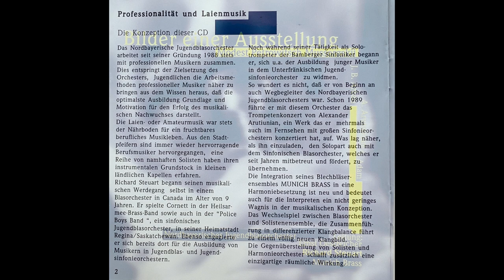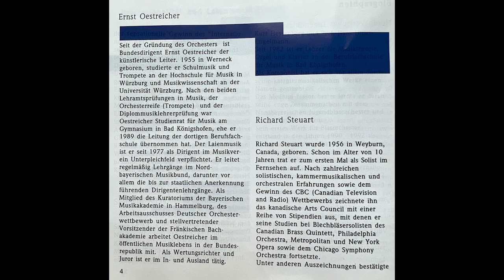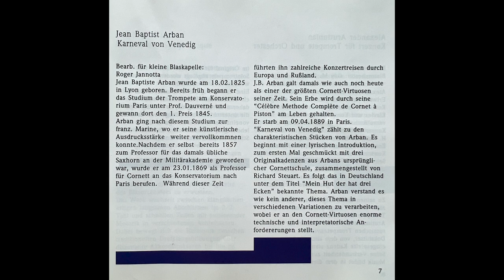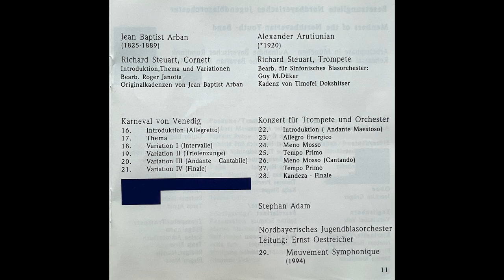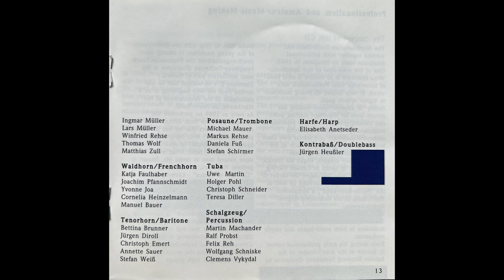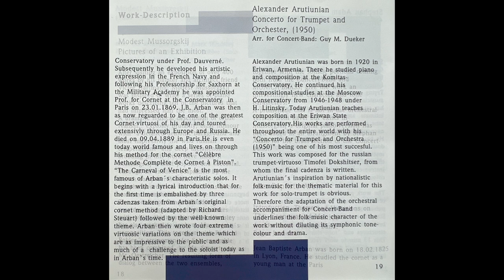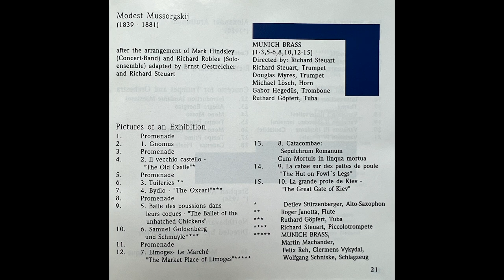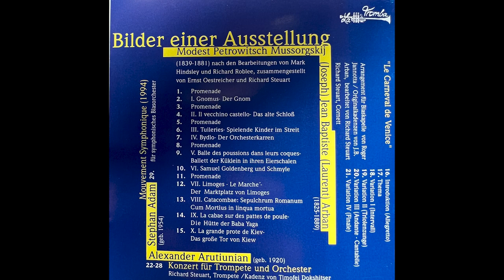Music for the Trumpet: Legacy 21 J. B. Arban's Theme and all Variations on The Carnival of Venice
I too was once a young musician, as you can plainly see in the opening picture presented here...I am 25 years old in this picture on my way to  one of many Solo Concerts with Organ, this time in Bad Fussen, at the foot of the Bavarian Alps and already in my 3rd year as Solo Trumpeter of the Bamberg Symphony Orchestra.
These specific Works (recorded at the Bavarian State Studio I in Munich in early January of 1995) were the logical continuation of my earliest interests in making music with persons of all ages (in this case the North Bavarian Youth Concert Wind Ensemble, with students 14 through 25 years of age). After all, working for over a decade in the 1980s ad 1990s with both the North Bavarian Youth Symphonic Wind Ensemble and  North Bavarian Youth Symphony Orchestra it was very rewarding for me (on a personal level) to be involved in this project and both Soloist, Artistic Director and Co Producer.
Working in general with young people was always, even from my earliest musical developmental time in Canada, important for me and since these young persons offer their precious "free time" to be involved in this music (and sincerely love it!), they too carry an intense passion to such projects!

I taught from 1982 to 1993, parallel to my duties as Solo Trumpet of the Bamberg Symphony and from 1983 my Full Time teaching position at the City Music Conservatory and from 2001 at the Bavarian State Music University in Wuerzburg, Germany.
The Solos works from these recordings in 1995 (accompanied by this excellent Student Concert Band) are the complete Original version of J. B. Arban's Theme and (all) Variations on "The Carnival of Venice" (in a fine arrangement by Roger Janotta) plus his original Cadenzas (that I adapted from his famous 19th Century Cornet Method), as well as the Concerto in A minor from the Armenian, Alexander Arutunjan with the exciting final Cadenza written by the famous Ukrainian Trumpeter, Timofey Dokschitzer!

If you are indeed enjoying these my earlier recordings with other musically passionate young Musicians please do go to my previous Legacy Recordings in this series... those where I recorded the Virtuoso works of Giuseppe Tartini, Vincenzo Bellini, Josef Haydn, J.N. Hummel,  Leopold and Wolfgang Amadeus Mozart offer a somewhat different musical experience (where I am conducting some excellent professional String Chamber Ensembles and Full Chamber Orchestras from both Prague and Munich). In case you have indeed missed them, I most especially suggest my Legacy Videos numbered 2 through 7.
Sincerely yours,
Richard Carson Steuart
More about Richard Carson Steuart and La Tromba Music